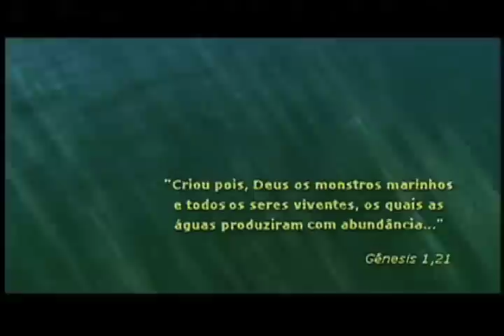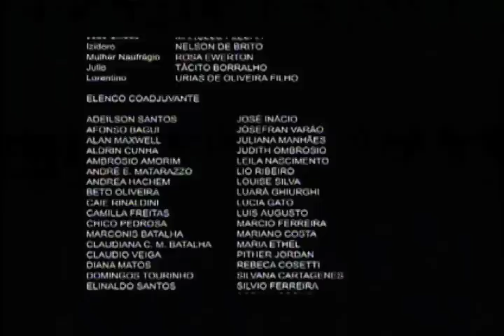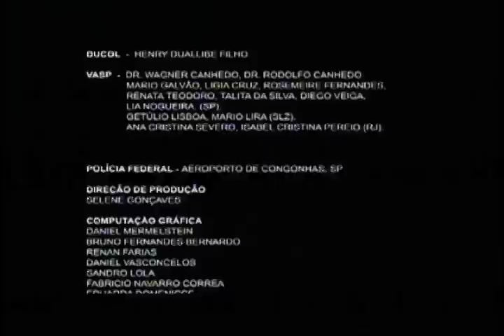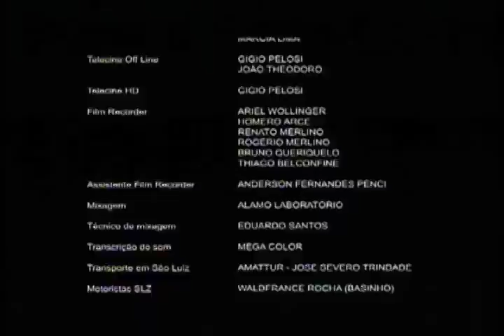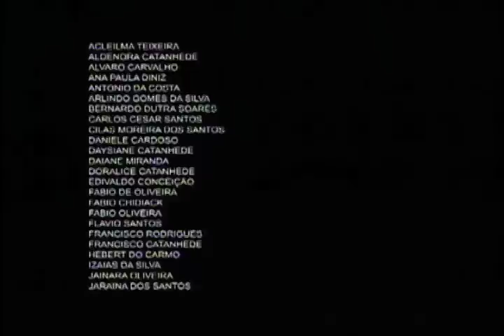O Dono do Mar Ultima Versao mov opcional maior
Versão para TV, qualidade NTSC
Produção e direção de Odorico Mendes 2005